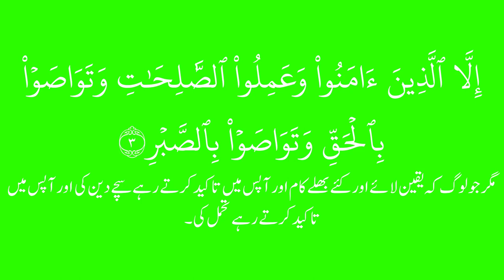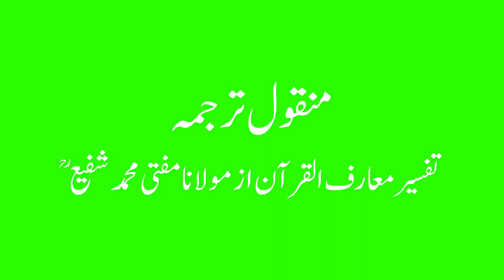Surah-Al-asr || سورہ عصر ترجمہ کے ساتھ|| green screen||No copyright||Ready Read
سورہ عصر
آپ کی سہولت کے پیش نظر یہ وڈیوں کاپی رائٹ فری اور گرین سکرین پر بنائٰی گئی تاکہ آپ جیسے چاہے اسے استعمال  کرسکتے ہیں اس وڈیوں کی خاص بات یہ ہے کہ  سورہ عصر  کا ایک مستند تفسیر سے اخذ کیا گیا ہے۔
نوٹ: اگر آپ کو فونٹ سائز یا رنگ سے کوئی بھی مسئلہ ہو تو کمنٹ میں بتاسکتے ہیں  حتی الامکان میری کوشش یہی ہوگی کہ وڈیوں کو بہتر سے بہتر تر بنایا جاسکے۔
I will try my best to make the videos as good as possible.